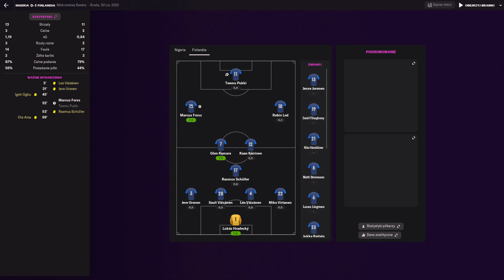Mistrzostwa Świata 2022 ⚽ Nigeria - Finlandia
Mistrzostwa Świata w Katarze w naszej serii w grze Football Manager 2022.
Niestety, Polska uległa Walii w półfinale baraży.
Lista drużyn zakwalifikowanych na MŚ:
Grupa A: Norwegia, Kolumbia, Katar, Wybrzeże Kości Słoniowej
Grupa B: Włochy, Urugwaj, Japonia, Kostaryka
Grupa C: Finlandia, Dania, Meksyk, Nigeria
Grupa D: Hiszpania, Paragwaj, Korea Południowa, Belgia
Grupa E: Uzbekistan, Algieria, Argentyna, Chorwacja
Grupa F: Australia, Brazylia, Niemcy, Słowacja
Grupa G: Portugalia, Anglia, Jamajka, Senegal
Grupa H: Francja, Holandia, Demokratyczna Republika Konga, Stany Zjednoczone